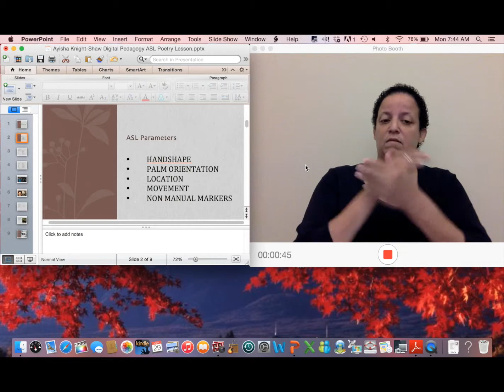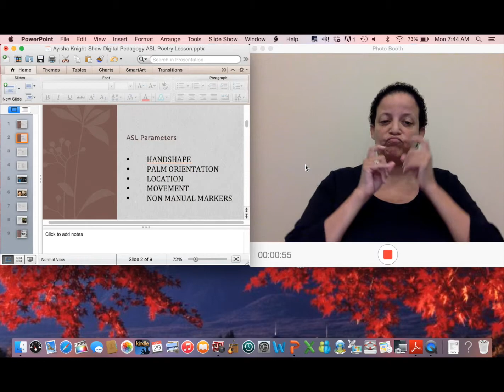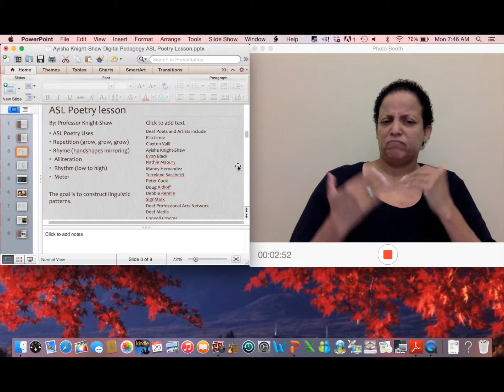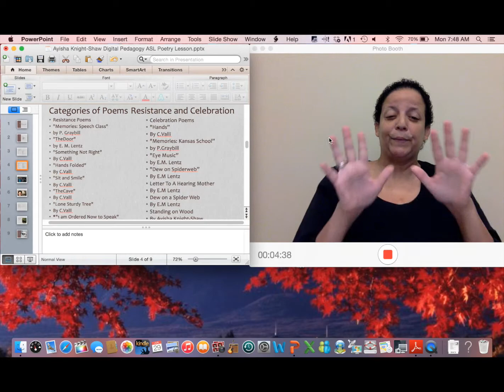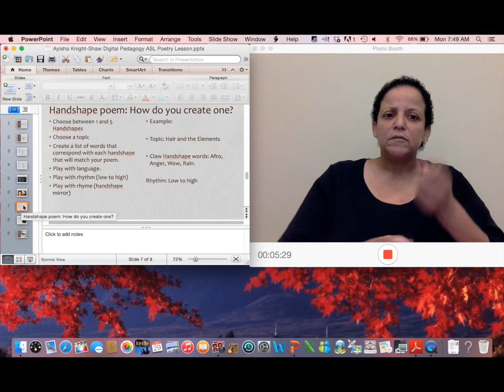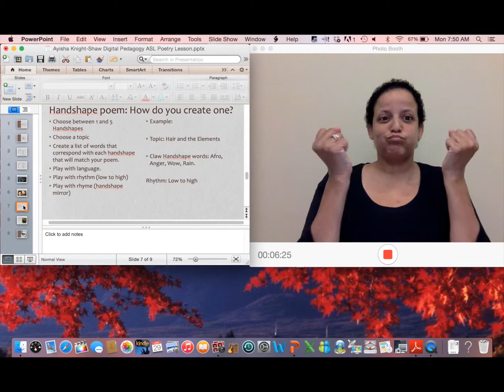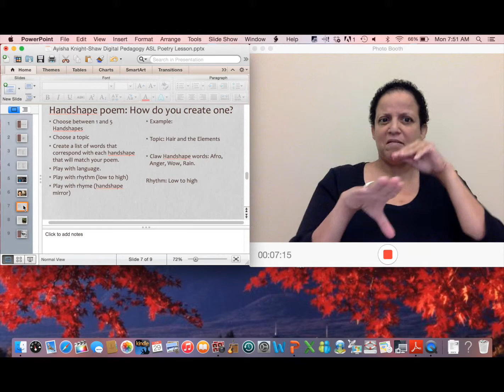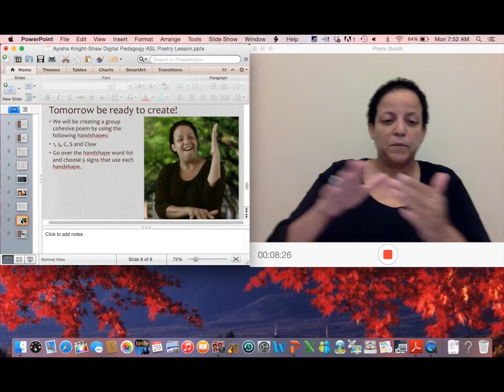Flipped Classroom Lecture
This video is about Flipped Classroom Lecture